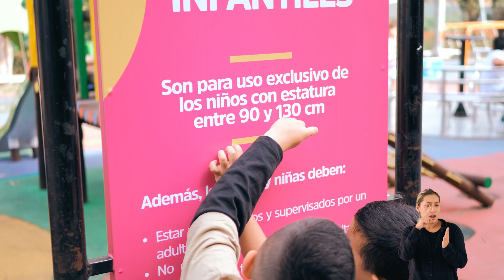Disfruta de nuestra zona infantil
Nos emociona tu visita y que disfrutes en familia de nuestros espacios. Ten presente estas recomendaciones para que tu estadía sea segura.